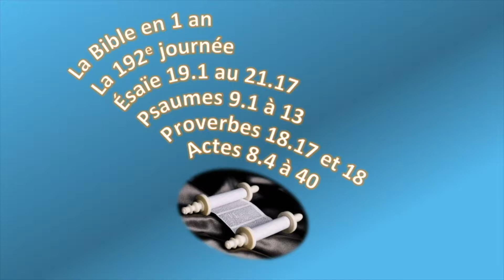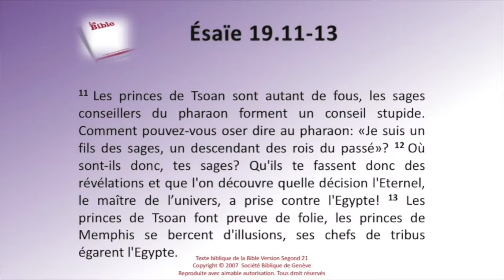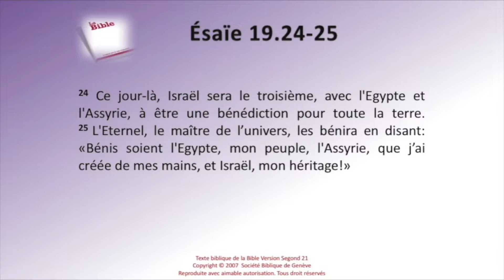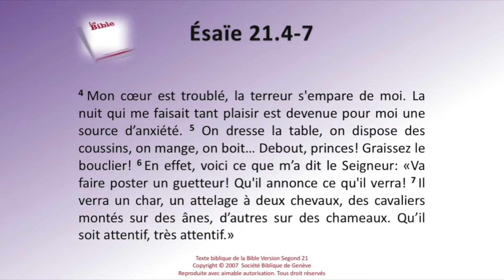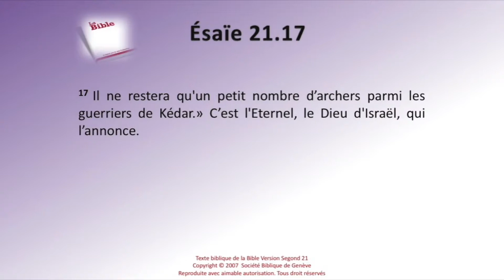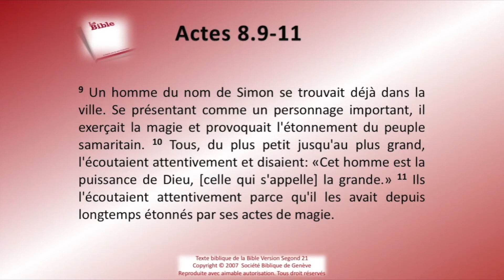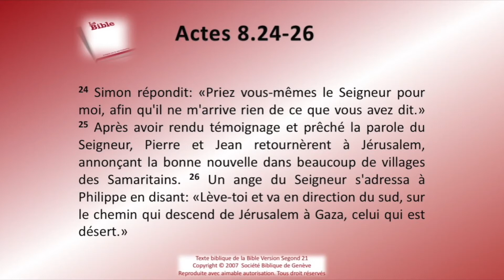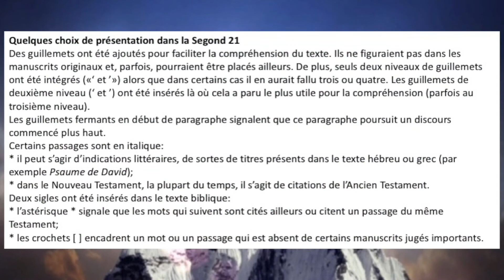La Bible Sg21 en 1 an le jour 192